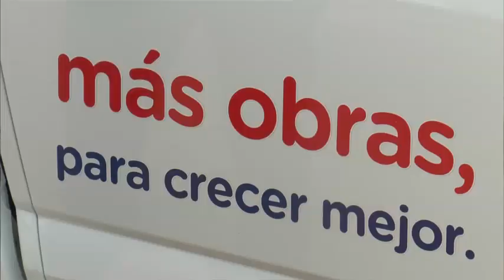Posadas: el municipio incorporó 8 camionetas para mejorar el servicio de limpieza